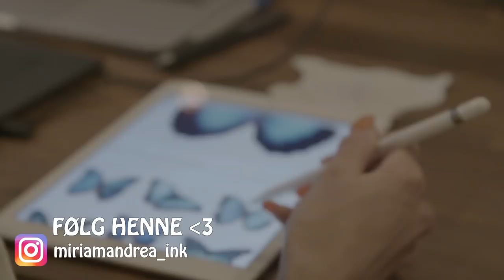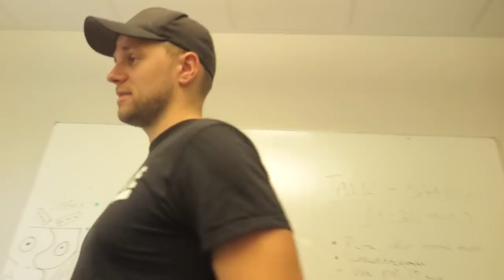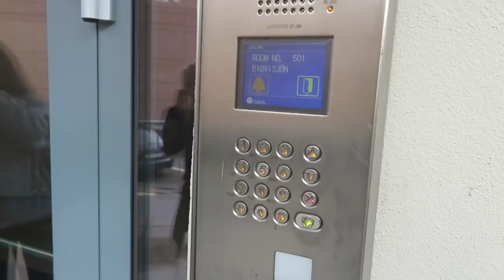JEG TAR HÅNDTATOVERING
Annonse
Denne videoen er sponset og i samarbeid med Attitudetattoostudio og MiriamAndrea_Ink @Instagram

♥ Video/redigering:
✰Kamera: Canon EOS 700D + SIGMA 18-55mm f/1.8
✰Vlog Kamera: Canon powershot G1X og Canon Legria Mini
✰ Redigering: Final Cut Pro X